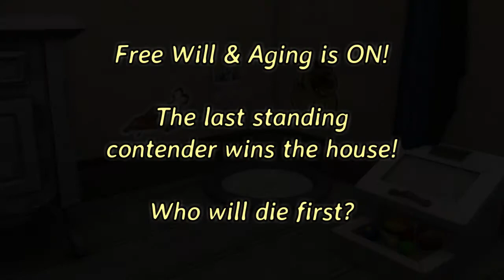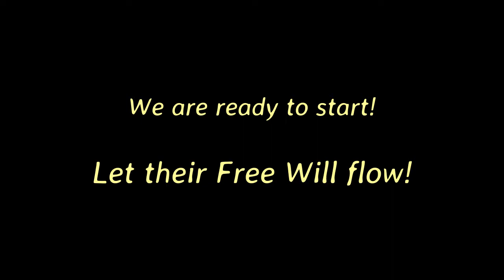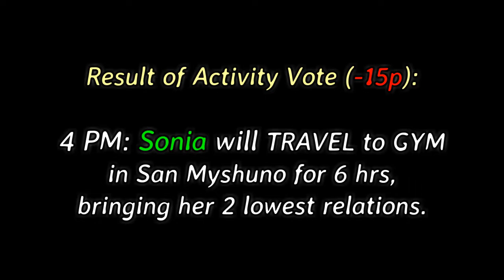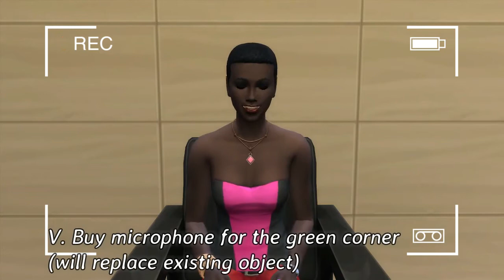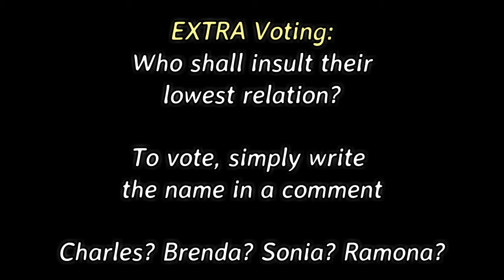Free Will Show - Day 13 - Season 3 opening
Here's season 3! More drama as I'm really eager to see at least one of the four contenders leave the house during this season - dead or alive!

It's day 13 in the Free Will Show house and Sonia is Sim in Focus. It's a rather sporty episode including a trip to San Myshuno for 3 of them. This season has a few new ways to earn/lose points.

You van affect the next episode by voting. Just type B, C or R for the Activity vote, and one of the 4 names for the Social vote. Please see details end of video or below.

(TS4) 4 sims (and dog Emma) roam by free will, not knowing how they collect points (info on points below). Spying on sims on free will is fun, and with headline effects on, some conversations will even be translated (subtitles). Aging and free will is on. Who will build relations? Who will die? Will anyone get 4 red lamps which means they get kicked out? Who will be the last standing contender to win the house and become a resident of my Region 12?

Season 3, counts 6 episodes.

BOTH VOTINGS CLOSE 7 DAYS FROM VIDEO RELEASE!
If no votes, I'll use a dice - no stress :)

--- Activity
To vote: Post a comment with one of the following 3 alternatives:
B. Adjust THERMOSTATE warmer + Leave for VOLUNTEER job
C. Fill Emma's FOOD BOWL and take Emma for medium WALK
R. Buy MICROPHONE for the green corner (will replace existing object)

--- Social vote
Who shall INSULT their lowest relation household member on day 14?
To vote: Post a comment with name:
CHARLES
BRENDA
SONIA
RAMONA

4 red lamps = being kicked out for good!
Each contender has a set of 4 lamps that are all turned off (grey) by default. For each episode, we'll check their episode score (gap between start and end of episode) and the contender(s) with the lowest episode score will get one lamp switched on (red). The contender(s) with highest episode score can turn off one lamp, if any of their lamps were on. 4 red lamps means the contender must leave the show for good.

Every episode a new contender will carry the plumbob = Sim in Focus. This contender will give a few more comments than the others, but biggest advantage is to set the list of events for voting at midnight. Sim in Focus will be the one executing whatever action viewers have voted on (social vote excluded). Sim in Focus can replace one object at any hour before midnight.

Points:
+20p Attempt to extinguish fire
+20p Sleep in bed with another contender (1st time only)
+10p Bath dog
+10p Sing in public (NEW)
+5p  Comfort Pet on couch
+5p  Emptying trashcan
+5p  Fill pets' food bowl
+5p  Hug someone
+3p  Pet or Play with Cow Plant
+2p  Use stove
+2p  Clean floor/plate/glass
-2p  Shout forbidden words
-5p Faint in front of Celebrity (NEW)
-5p Cry in closet (NEW)
-5p Kick down trash can (NEW)
-10p Pee self
-10p Sleep on floor/ground
-15p Tasted by Cowplant (if spit out)
-20p Fight

Available services/events:
A. Take BUBBLE BATH + RECEIVE 5 points from the least liked contender
B. Adjust THERMOSTATE + Leave for VOLUNTEER job
D. REPLACE one chosen object
E. FLIRT with contender with HIGHEST RELATION + PET Emma (the dog)
F. YELL AT contender with LOWEST RELATION + SHOO Emma (the dog)
G. Pour DRINK PLATTER + Practice ACTING in mirror
H. Hire REPAIRMAN
I. Hire MAID (one visit)
J. Move GRAVESTONE outside
K. Pay BILLS
L. TRAVEL* to Spice Market (SM) for 6 hrs. Bring 2 LOWEST RELATION contenders.
M. TRAVEL* to Desert Bloom Park (OS) for 6 hrs. Bring 2 LOWEST RELATION contenders.
N. TRAVEL* to Gym (SM) for 6 hrs. Bring 2 LOWEST RELATION contenders.
O. TRAVEL* to Orchid Go Go lounge (DSV) for 6 hrs. Bring 2 HIGHEST RELATION contenders.
P. TRAVEL* to Pan Disco (WB) for 6 hrs. Bring 2 HIGHEST RELATION contenders.
Q. TRAVEL* to Bar (BB) for 6 hrs. Bring 2 HIGHEST RELATION contenders.
S. Buy GUITAR for the green corner (will replace existing object)
T. Buy JUKEBOX for the green corner (will replace existing object)
U. Buy GLOBE BAR for the green corner (will replace existing object)
V. Buy ANY CHOSEN OBJECT for the green corner (will replace existing object)
W. Buy cheap COMPUTER and small desk/chair for the green corner (will replace existing object)
X. Take Emma to Vet, buy 30 red GET WELL treats, Emma's best relation will from now on feed her 1 treat every morning 8 AM.

* Travels will normally be performed between 2PM and 8PM.

(This list might be adjusted if needed)